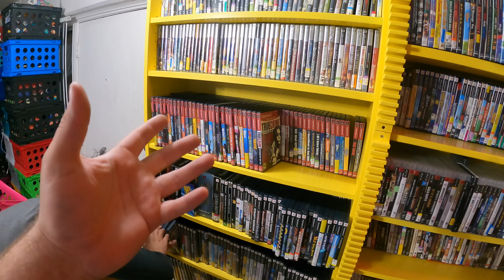THE HUNT IS ON! | My Thrifted AppleBee's Shirt! | A Goodwill Saga